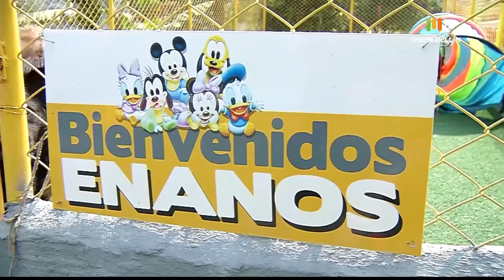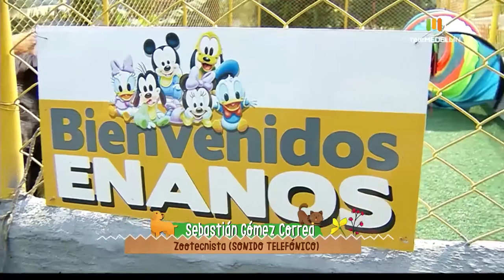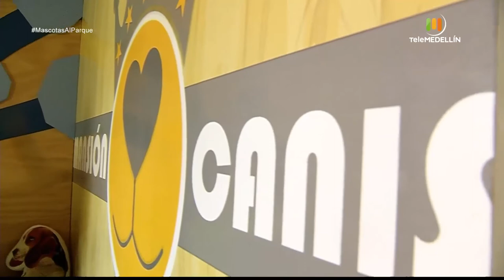Recomendaciones para dejar a tu MASCOTA en la GUARDERÍA [Mascotas al Parque] Telemedellín